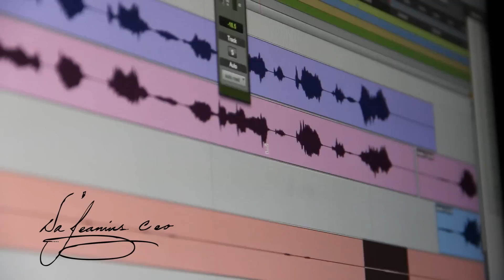Club Cloud - Eddie Kaine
Eddie Kaine promoting iEat Clothing `then talks about the success of his first  MixTape 'Hate Me Later', and working with Hadji Mack Moses, Brikkz, Joe Carter.

Video By:
DaJeaniusCEO
WeEatNY Productions

For videos contact;
WeEatNY Produtions